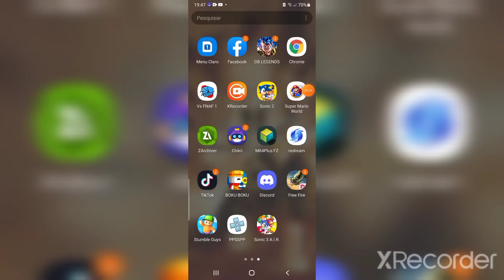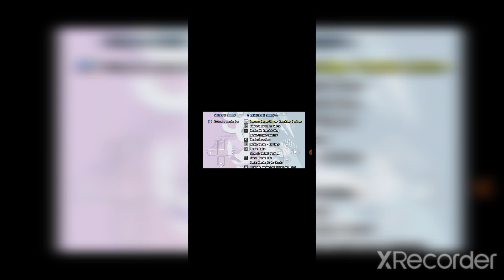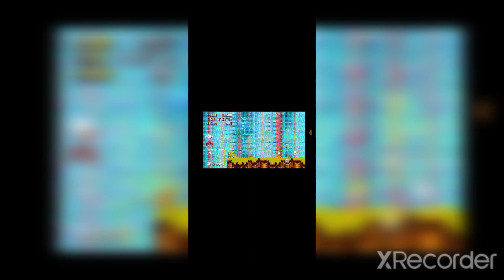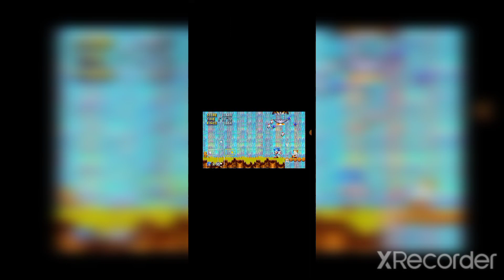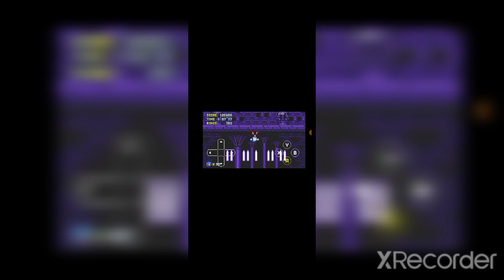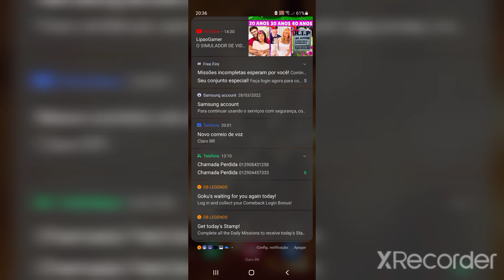jogando Sonic 3 Parte 1